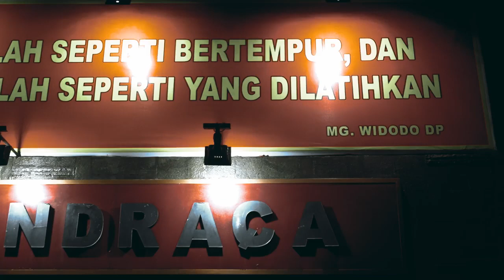PRAJURIT PETARUNG TIDUR DALAM YONIF 4 MARINIR TERIMA MATERI TEMPUR CQB MENGGUNAKAN NVG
TNI AL, Pasmar 1. Sabtu (04/03/2023).  Asah naluri tempur Prajurit Petarung Tidur Dalam Yonif 4 Marinir terima materi tempur  CQB Menggunakan NVG bertempat di Sarang Petarung Yonif 4 Marinir, Kesatrian Marinir Hartono Cilandak,Jakarta Selatan.